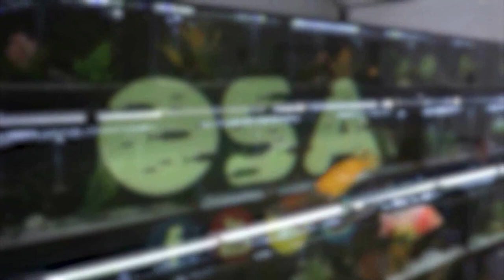Build YOUR OWN Ecosystem AT HOME! | Ecology with Eli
Just because your livestock is in a glass box in your living room, doesn't mean you don't have a highly functional ecosystem in your house! Eli is here to give you some more details.